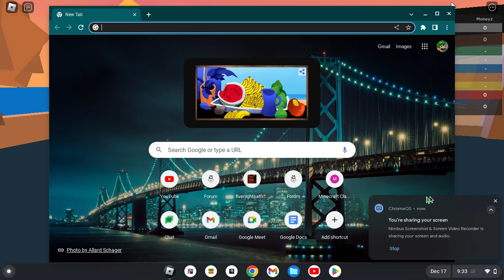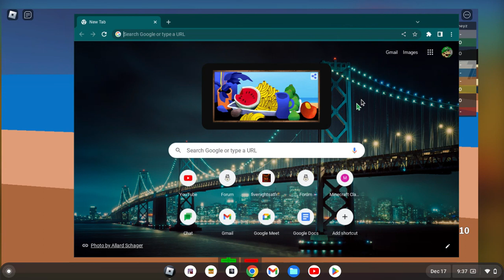Luigi And Mario Plays Old Work At A Pizza Place